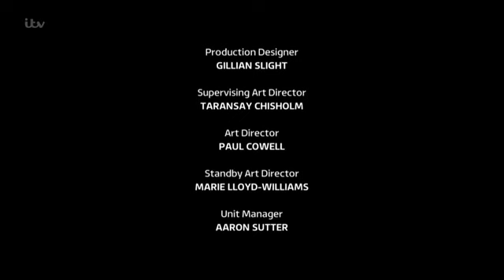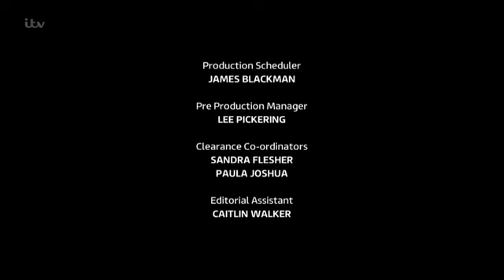Emmerdale 18th October 2017